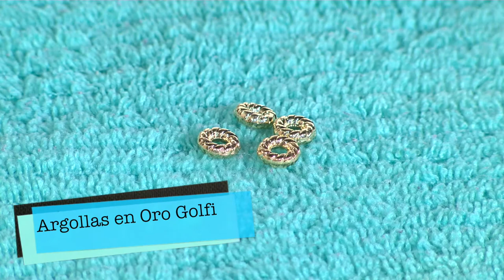Como Hacer Pulsera en Alambrismo- HomeArtTv por Juan Gonzalo Angel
A todas las aficionadas a las manualidades nos encanta hacer pulseras, y si realmente te gusta tenerlas, lo mejor es saber cuáles son los tipos de pulseras que tú misma puedes crear en casa.

En LasManualidades haremos una pequeña revisión para apuntar estos diferentes tipos y estilos de pulseras, y tú podrás poner tus manos en acción y tenerlas todas adornando tus brazos.